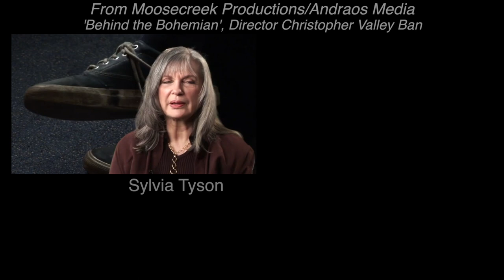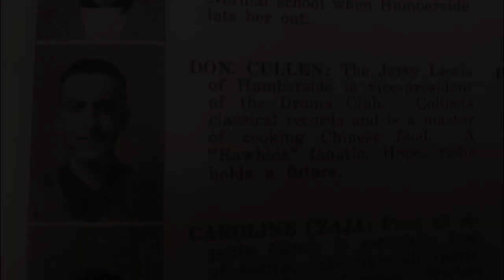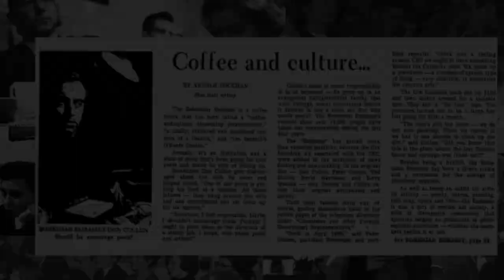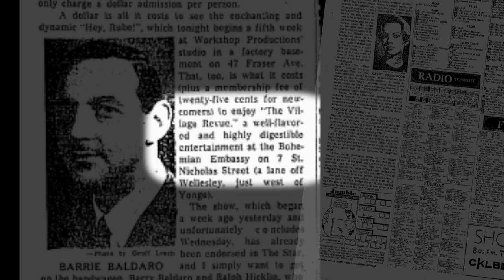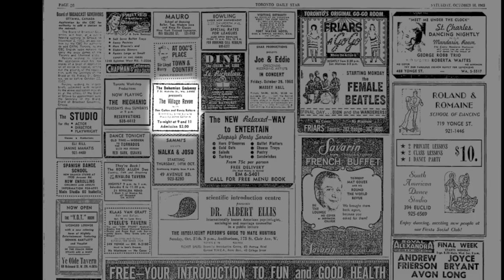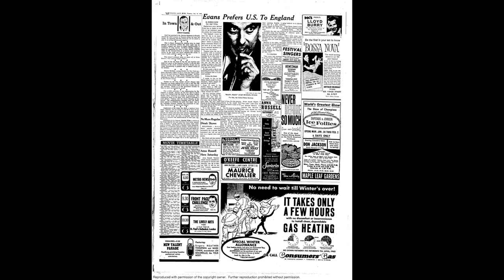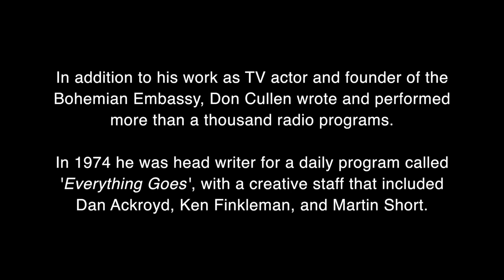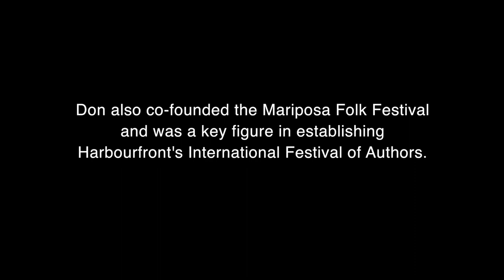Don Cullen: Cultural Catalyst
We were deeply saddened to learn that Don Cullen, writer, actor, impresario and generous soul, passed away on June 25, 2022. We were so grateful to have been able to make this documentary and appreciated his support and his patience! Don had quite a career, but in his self-deprecating way, always credited luck rather than his talent for his success. He played on Broadway in Beyond the Fringe, was a regular on the Wayne & Shuster show, wrote countless scripts and perhaps, most remarkable of all, founded the Bohemian Embassy on St. Nicholas St. -- by chance. Artists such as Margaret Atwood, Ian & Sylvia and Gwendolyn MacEwen read and performed at Don's upstairs coffee house. He was particularly proud of the fact that Mitch Podolak, founder of the Winnipeg Folk Festival, got his start at the Bohemian Embassy.
Always modest, Don played an important role on Toronto's and Canada's cultural scene, but  never looked for the recognition he deserved.  He should have received an Order of Canada for his accomplishments and for the opportunities he gave to so many other Canadian artists and performers.

This documentary was made by seniors in a program funded in part by the Government of Canada's New Horizons for Seniors Program.

backlanestudios.ca